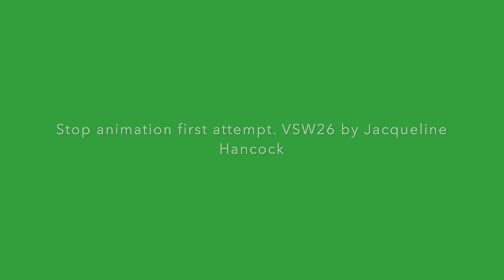purple caterpillar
This video is about purple caterpillar